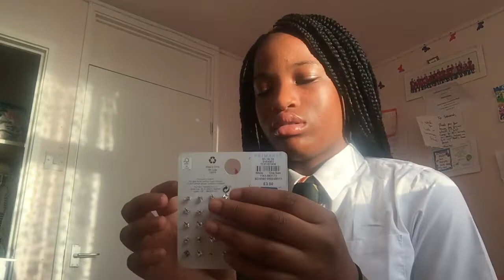first day of school IN PERSON *british secondary school* I Only Patricia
Hey guys
In this video i showed you guys my first day of school morning routine!

FAQ:
Age:13
Year/grade:9 /8th grade
Born: Germany
Live:London
Ethnicity:Ghanaian/German
KEYWORDS-
first day of school morning, first day of school sml, first day of school vs the last day of school,